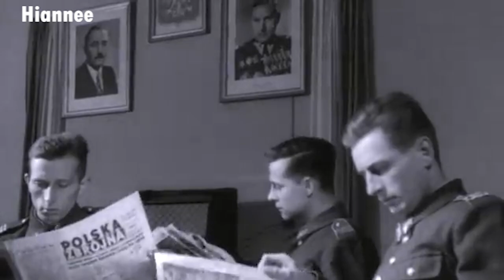PRL 50's - 60's Rokossowski & Bierut Somebody that I used to know.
Bierut baza